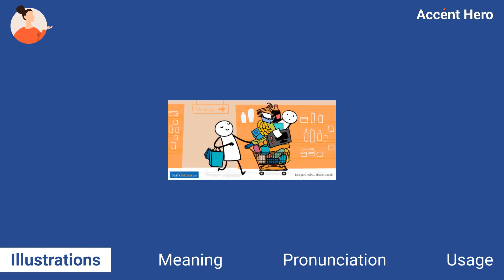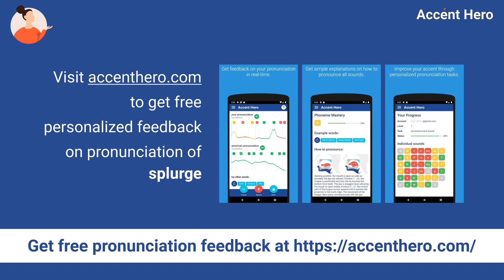SPLURGE - Meaning and Pronunciation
What splurge means? How to pronounce splurge?
This video explains the meaning of the word splurge and provides examples of British English pronunciations by male and female speakers.

Chapters:
0:00 Intro
0:08 Illustrations
0:22 Meaning
0:46 Pronunciation
0:51 Native speaker use
0:57 Service Promotion

Definition of splurge: To splurge means to spend money freely or extravagantly.

IPA Transcription of splurge: /splɜːdʒ/.

If you'd like to test your pronunciation of splurge, check out Accent Hero's real-time pronunciation feedback tool: